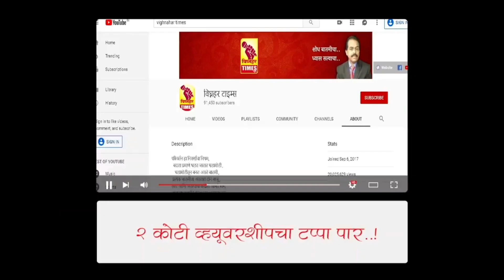भगव्यशी गद्दारी करणाऱ्या देवराम लांडे यांना धडा शिकवा मा.आ.शरद सोनवणे यांचे आदिवशी जनतेला आवाहन